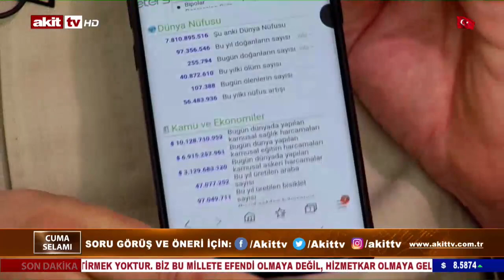Cuma Selamı - Müslümanlıkta ölüm bilinci 17.09.2021